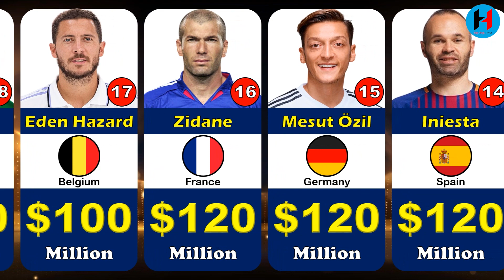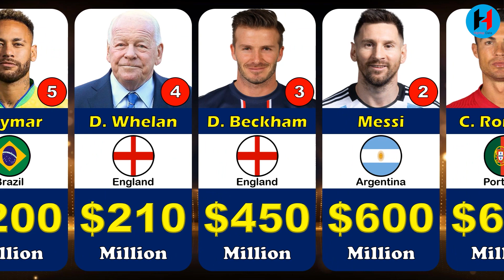Top 50 RICHEST Footballers 2023 😱 Ronaldo, Messi...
In this Video, We will show RICHEST Footballers in the WORLD | Top 50 RICHEST Footballers 2023 | Top 50 Richest Football Players In The World | Top 10 richest football players 2023 |